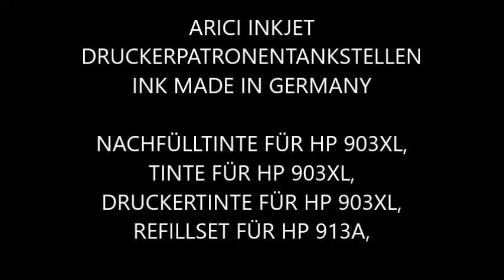HP 903XL Refillanleitung, HP 903 REFILL ADAPTER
Nachfülltinte für HP 903XL, HP 903XL Nachfüllen, HP 903XL Befüllen, HP 903XL Refill, HP 903XL Refillanleitung, HP 903XL Nachfüllanleitung, HP 903XL NACHFÜLLTINTE, HP 903XL Refillset,